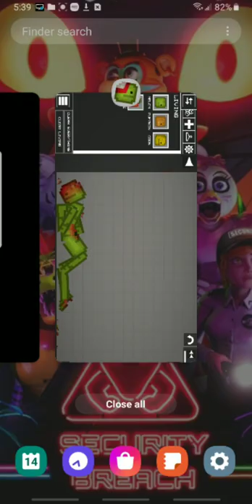stiles plays meleeg play graod